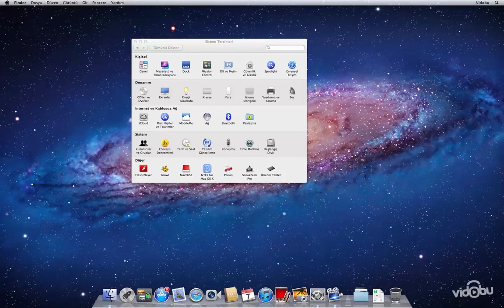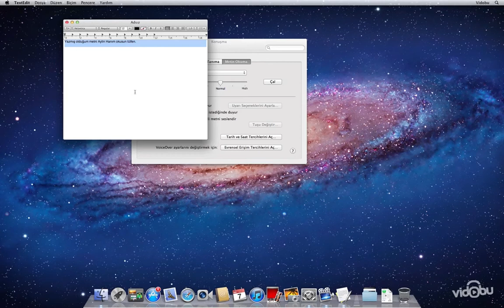MAC OS X.mp4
Bu eğitim setinde, Mac OS X Lion işletim sisteminin kurulumu, sistem ayarlarının yapılandırılması ve kişiselleştirilmesi, sistem içerisinde yer alan uygulamalarının kullanımları anlatılmıştır. Mac OS X Lion başlangıç rehberi, ilk defa Mac sahibi olan kullanıcılar, Windows'tan Mac'e terfi edecek kullanıcılar ve Mac OS X Lion öncesi işletim sistemi kullanan eski Mac kullanıcılları için önemli bir kaynak niteliğindedir.